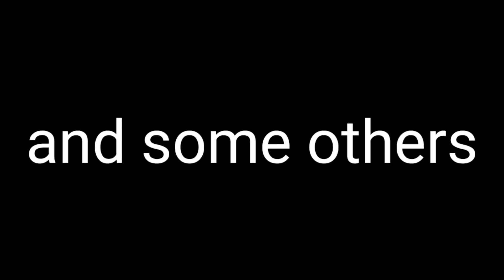What do you hear? Cheesy or Powerful?